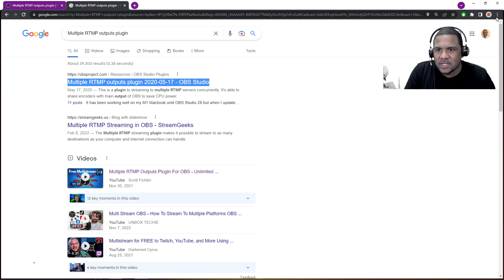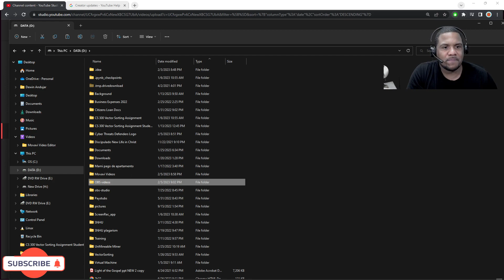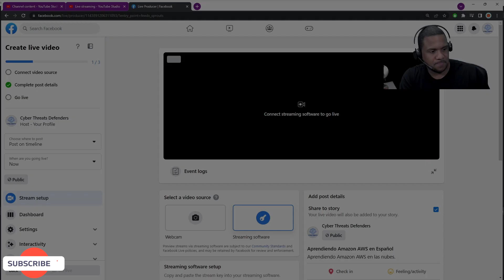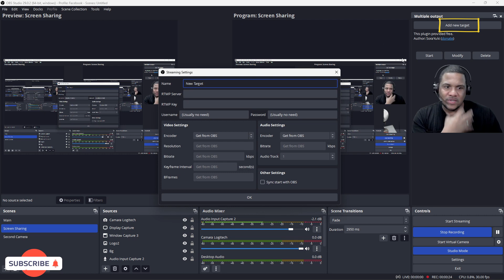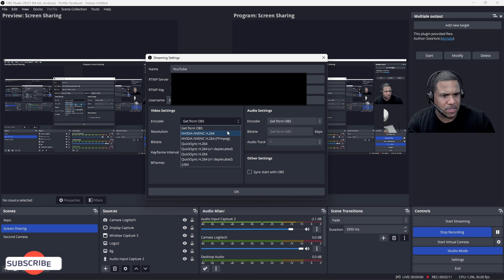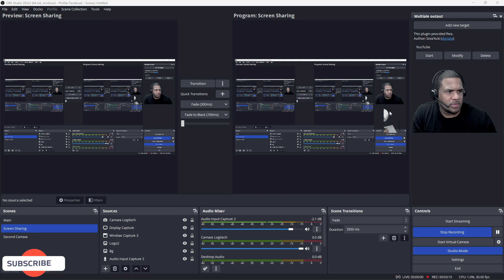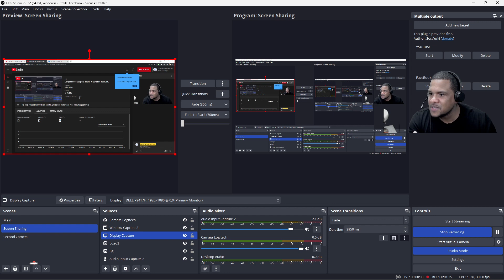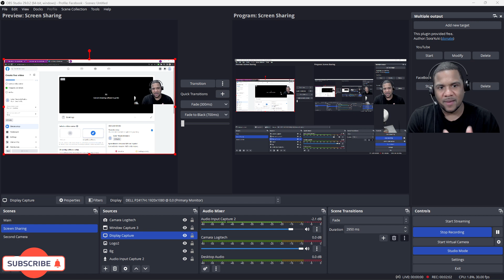Como utlizar el plugin de OBS para transmitir en varias plataformas a la misma vez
Descripción:
En este video te enseñamos como configurar el Plugin de OBS para transmitir a multiples plataformas a la misma vez

Intro/Outro music credits to:
Summer Resort - AShamaluevMusic